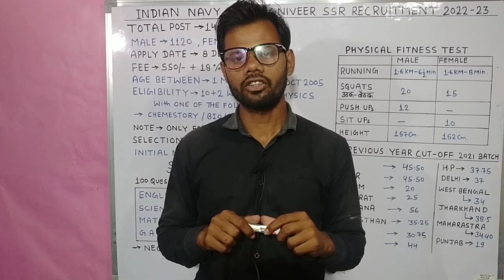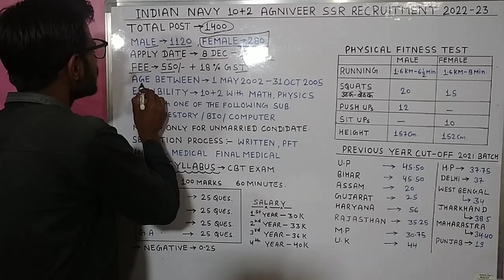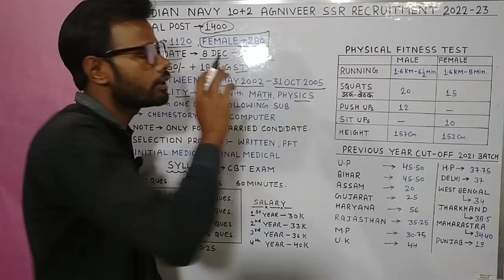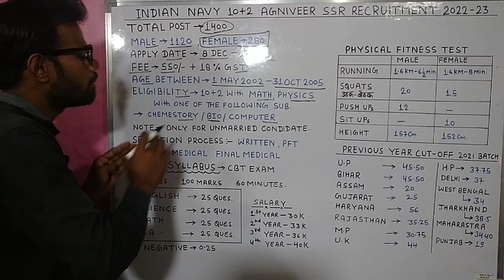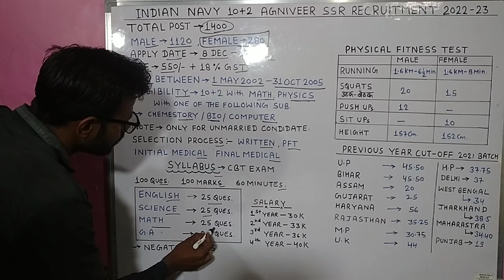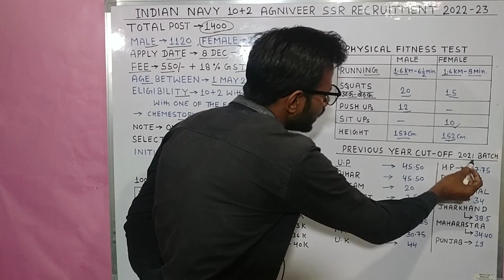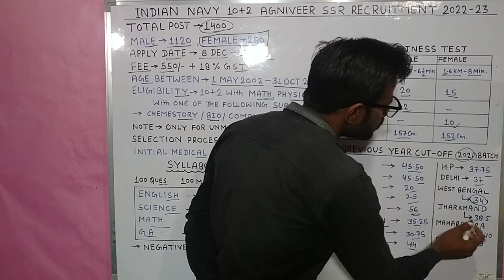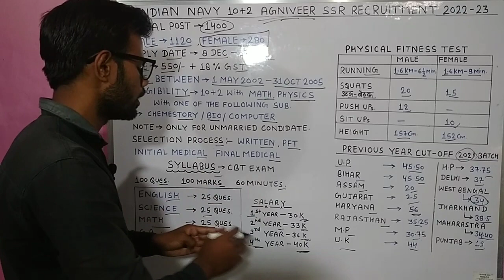INDIAN NAVY AGNIVEER SSR RECRUITMENT 2022-23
Ram Chandra From U.P